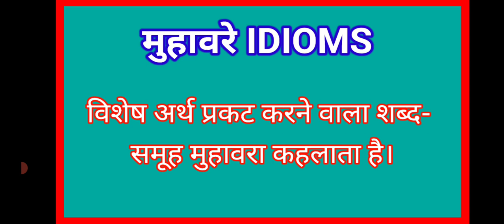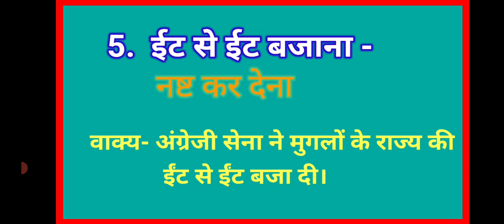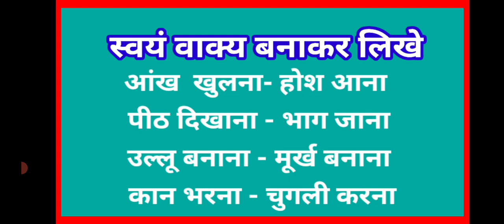मुहावरे, अर्थ और वाक्य प्रयोग। मुहावरे अर्थ वाक्यप्रयोग।हिंदी व्याकरण।cbse/ncert